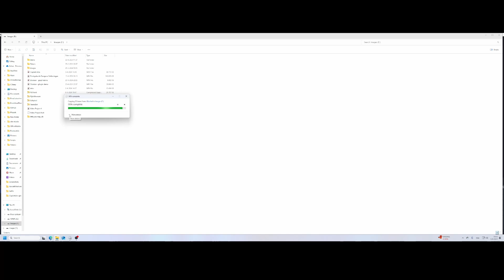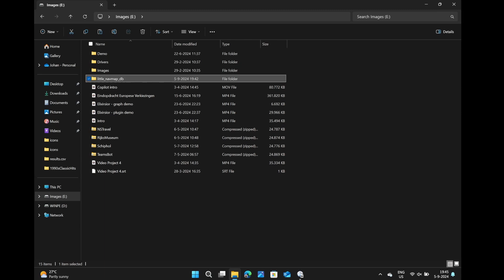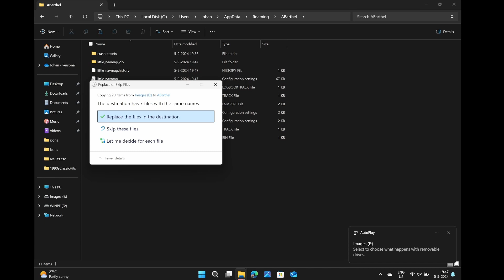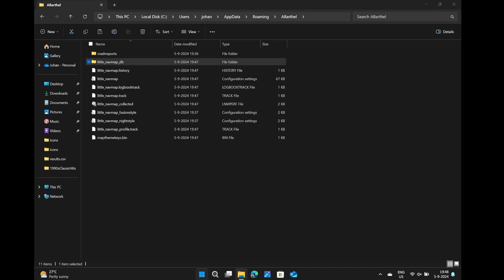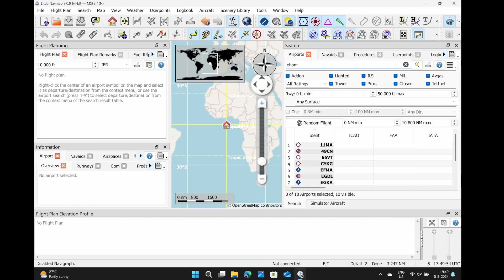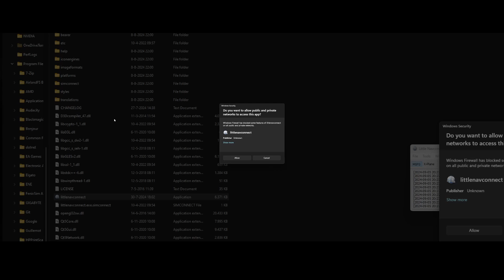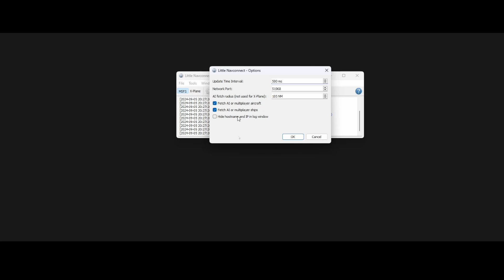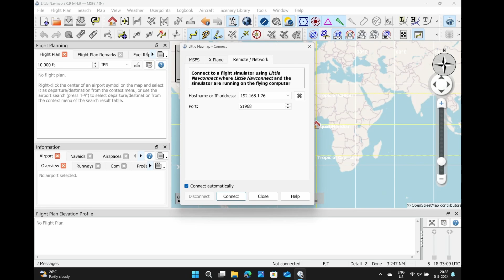Master Little Navmap: Connect & Enhance Your Flight Sim Experience using a remote machine! ✈️🖥️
Unlock the full potential of your flight simulator setup by learning how to use Little Navmap on a second machine! In this step-by-step tutorial, I’ll show you how to seamlessly connect Little Navmap to your main flight sim computer, enhancing your navigation and overall experience. Whether you’re a seasoned pilot or just starting out, this guide will help you take your flight sim adventures to the next level. 🚀🛩️